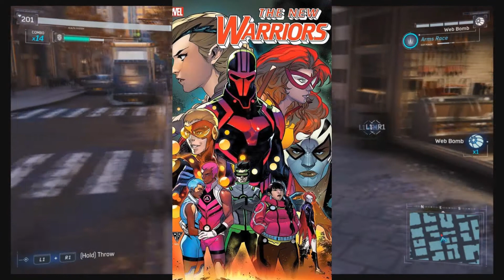Marvel's 'New Warriors' Is Laughable | Spider-Man PS4 (KRAZYRantz)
Has Marvel finally gone off the deep end or is this their attempt to appeal to the newer generation? I think you guys can decide that for yourselves...

Find me on PSN:
KKG2099
Wanna see more? (And I know you do.) Ok thanx, homies! Peace!!